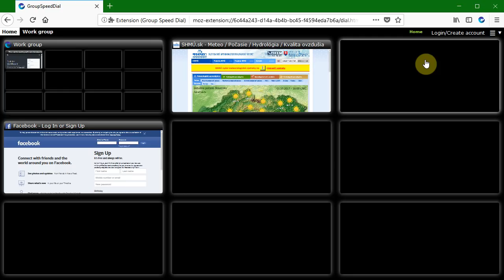GroupSpeedDial - import dials from "Speed Dial by Josep del Rio"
NOTE: If you don't have access to your old dials anymore, check the folder in: C:\Users\_PROFILE_NAME_\AppData\Roaming\Mozilla\Firefox\Profiles\_FIREFOX_PROFILE_NAME\SDBackups
It should contain the backup files that can be imported (choose the latest one).
If you are on Mac OS - search your drive for files with ".speeddial" extension.

This is a simple tutorial showing how to import your dials from popular Speed Dial by Josep del Rio